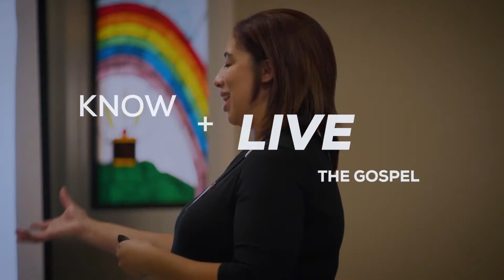2021: A Happy New Year or Not?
Many of us were happy to say goodbye to the year 2020 and had great hopes that 2021 would be significantly better.  But what if it isn't a "happy" New Year? What if 2021 has just as many problems as 2020?  In today's episode, we talk about our hopes for this year and how keeping our eyes on Christ with a grateful heart will have the greatest impact.

You can find Jen Fulwiler's Word of the Year generator

You can find The Bible in a Year podcast with Fr.

Emily Wilson Hussem's book is titled Awaken My Heart: 52 Weeks of Giving Thanks and Loving Abundantly: A Yearly Devotional for Women